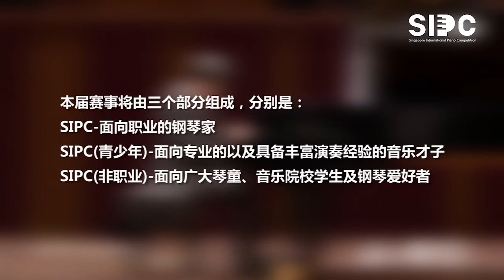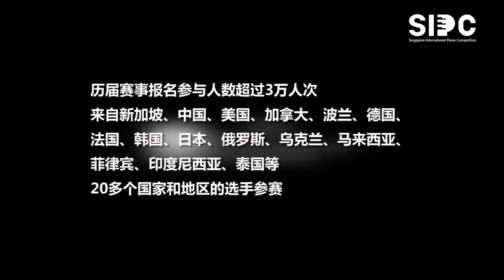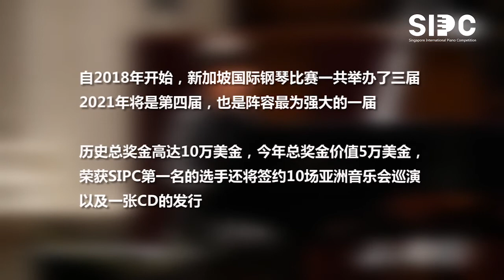SIPC冠军音乐会 · 少年演奏家组冠军徐嘉佑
SIPC冠军音乐会
曲目单

2021.4.8
20:00

XU Jiayou（china，Age 13）

School:Middle school attached to Central Conservatory of music,china

Program

Bach   Prelude and Fugue in A major, BWV 888
Rachmaninoff   Étude-tableau in A minor, Op. 39 No. 6
Czerny   Variations Brillantes, Op. 14

Haydn   Sonata in C major, Hob. XVI:48
N. Athens   Concertino for Piano
Chopin   Rondo à la Mazur in F major, Op. 5

演奏家简历
徐嘉佑 中国

  2021年荣获新加坡国际钢琴比赛少年演奏家组冠军。

徐嘉佑，2007年11月21日出生于河南郑州。4岁半开始学钢琴，师从郑州师范学院何其杨老师。2015年师从中央音乐学院青年钢琴家权洪波副教授至今。

2017年以专业第一名的成绩考入中央音乐学院附小四年级；2017年11月，在“珠江·凯撒堡”国际青少年钢琴大赛总决赛获得业余二组一等奖；2018年5月，随北京心音坊公益组织到北京首钢医院安宁中心参加慈善演出；2018年7月，荣获第六届德国威斯巴登国际钢琴比赛亚太区决赛公开二组第一名；2018年8月，荣获BOYA钢琴艺术节全国决赛专业少年组第二名；2018年8月，荣获第十七届星海杯全国钢琴比赛总决赛专业儿童组二等奖；2018年获得第三届中央音乐学院“樊建勤纪念奖学金”；2018年10月，荣获首届德国隆尼施国际钢琴全国总决赛专业C组冠军；2018年10月，在第一届德国隆尼施国际钢琴全国总决赛中八个级别专业组及公开组冠军的超级争霸赛中斩获总冠军头衔；2019年1月，受邀请参加德国驻华大使馆官邸新年音乐会；2019年2月，在波兰安东宁拉齐维乌宫取得了每两年举办一届的第15届肖邦国际青少年钢琴比赛组别1的第一名；2019年6月，获得俄罗斯圣彼得堡通往大师之路国际青少年钢琴大赛A组第一名；2019年7月，获得成都贝多芬第一届钢琴艺术展演儿童组第一名（由成都市人民政府主办）；2019年7月，获得第九届深圳钢琴公开赛专业少年组第一名、协奏曲专业组第二名（由中共深圳市委宣传部主办）；2019年7月，获得第六届德国欧米勒（青岛）国际钢琴公开赛专业少年组第二名；2019年8月，获得黄龙音乐季钢琴艺术周专业少年组第二名；2019年8月，获得第五届伯牙中国国际钢琴艺术节全国总决赛专业少年第一名（由中共郑州市委宣传部主办）；2019年9月，获得第四届中央音乐学院“樊建勤纪念奖学金”；

2020年以专业第一名的成绩考入中央音乐学院附中初一年级；2020年荣获“第5届美国帕德雷夫斯基国际钢琴比赛”少年组特等奖（暨最高奖）及肖邦作品最佳演奏奖；2020年9月获得第五届中央音乐学院“樊建勤纪念奖学金”；2020年由中央音乐学院附中选送参加第五全国钢琴研讨会的演出；2020年11月受施坦威中国区邀请在北京施坦威中心霍洛维茨音乐厅举办个人钢琴独奏音乐会。

指导老师：权洪波
青年钢琴家，旅德钢琴博士
中央音乐学院附中钢琴学科副教授